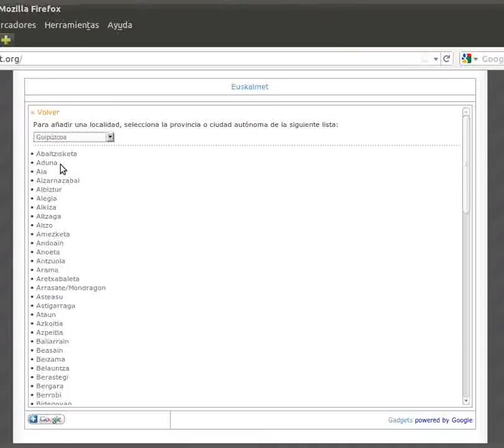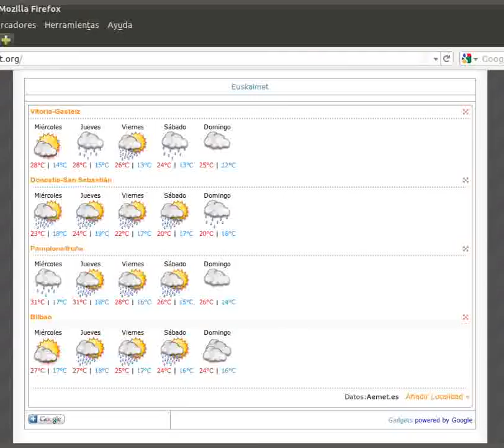euskalmet.org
Pronóstico del tiempo desde euskalmet para el País Vasco